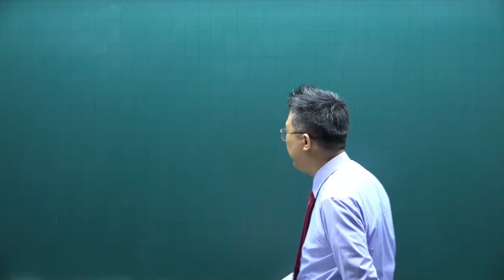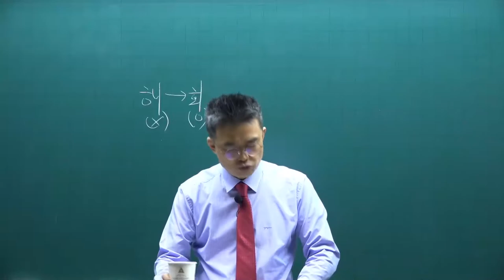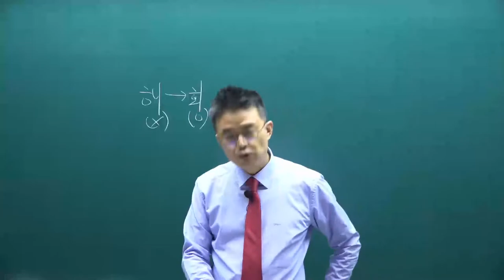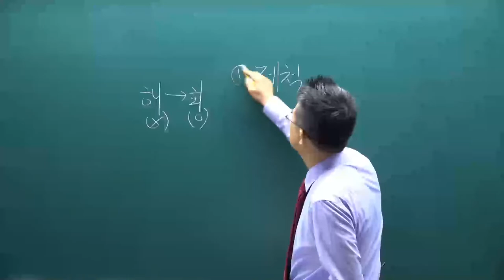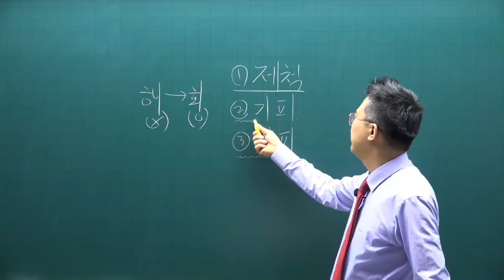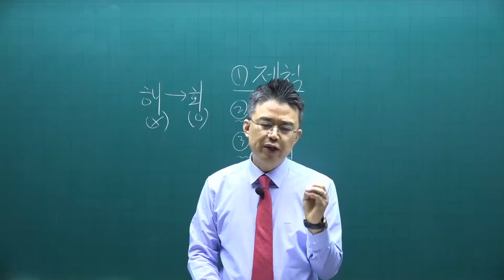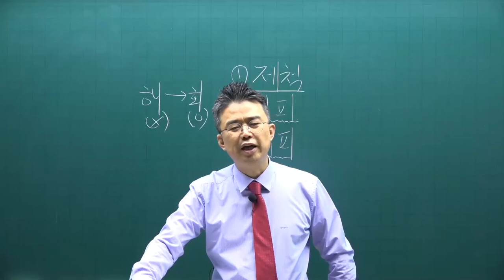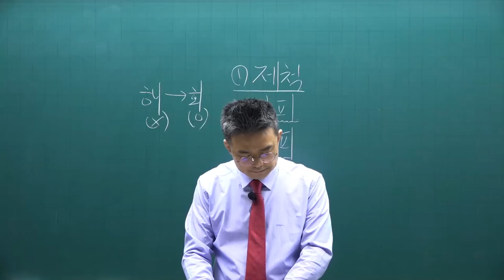[공전무] 2021년 공인중개사 중개사법 기본이론 4강